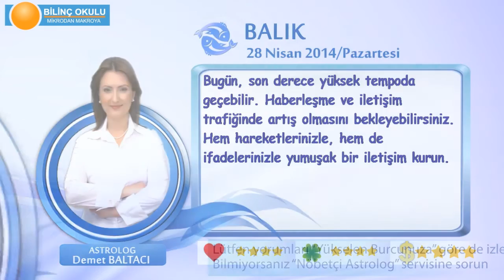BALIK Burcu, GÜNLÜK Astroloji Yorumu,28 NİSAN 2014, Astrolog DEMET BALTACI Bilinç Okulu